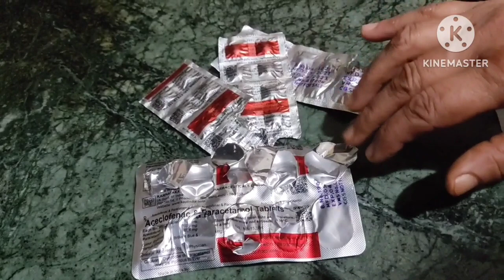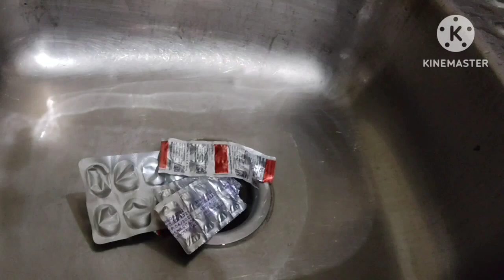ना कीटनाशक ना केमिकल सिर्फ एक चीज से भाग जायेंगे सारे कॉकरोच😱 kitchen tips cockroach kaise bhagaye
आज मैं आपके लिए एक नया घरेलु नुस्खा लेकर के आई हूँ, 5 मिनट में मच्छर मक्खी कॉकरोच और चूहे भगाने का असरदार नुस्खा, बस 1 टुकड़े से गोली बना लो अगर फ्रेंड आपको को मेरी रेसिपी पसंद आए तो वीडियो को लाइक शेयर जरूर करें मच्छर काटना तो दूर आपके पास भी नहीं आ पाएंगे / मात्र 1 मिनिट में मच्छर भगाये | How to Kill Mosquitoes.

मच्छर, मक्खी, कॉकरोच, छिपकली, चूह, खटमल, केंचुआ, चींटी को बस 1 तरीका. khatmal marne ka totka. पौंछा इस तरह से लगालो एक भी मच्छर घर के अंदर घूस नही पाएगा | Machar Bhagane Ka tarika

chiti bhagane ke upay
Khatmal marne ka totka

अगर आप कॉकरोच से परेशान हैं तो अपनाएं यह जबरदस्त ट्रिक्स आपके घर कॉकरोच कभी होंगे तक नहीं, कॉकरोच कैसे भागे कॉकरोच को कैसे भगाए कॉकरोच को कैसे मारे, Ridof Cockroach, COCKROACH KILL, Cockroach ko kaise bhagaye, Cockroach ko marne ki dawa, Get ridof Cockroach, कॉकरोच को कैसे मारे, कॉकरोच के घरेलू नुस्खे कॉकरोच को भगाने का घरेलू नुस्खा, कॉकरोच को मारने का घरेलू उपयोग उपाय, कॉकरोच को मारने का तरीका, Cockroach marne ka tarika, Kokroj marne ka tarika, कॉकरोच मारने की दवा

6 makkhi bhagane ka tarika, makkhi bhagane ka tarika asan tarika. makkhi bhagane ka gharelu nuskhe, makkhi bhagane ke upay, makkhi bhagane ke nuskhe, makkhi bhagane ka gharelu nuske apay, makkhi bhagane ka tarika. batao, makkhi marne ka tarika in Hindi, makkhi makkhi makkhi makkhi makkhi, makkhi marne ka spery dawai, makkhi bhagane ki vidhi, makhi,
ka spery dawai, makkhi bhagane ki vidhi, makhi, makhi bhagane ka tarika makhi bhagane ka, makhi kaise bhagaye

मच्छर, मक्खी, कॉकरोच, छिपकली, चूहा, खटमल केंचुआ, चींटी को बस 1 तरीका Kechua get rid chiti bhagane ka tarika get-rid chiti bhagane ka tarika get-rid chiti bhagane ka tarika get-rid chiti bhagane ka tarika